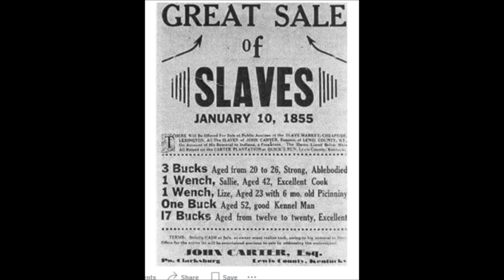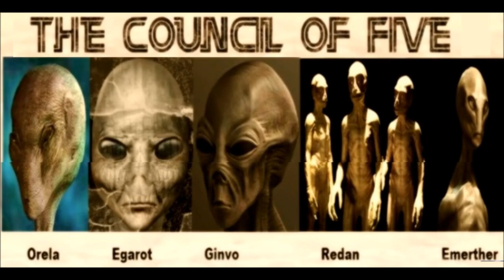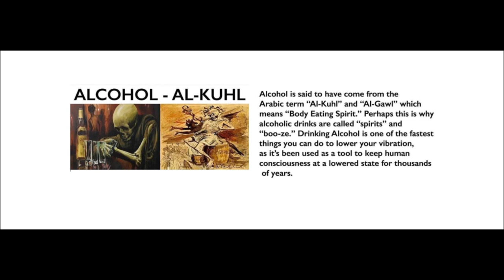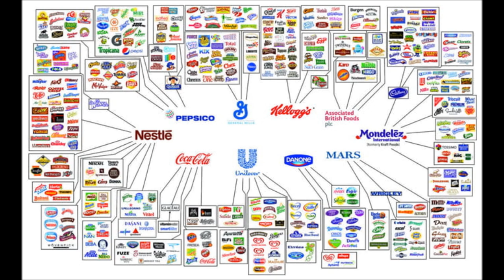bob scratch- Halloween loop.